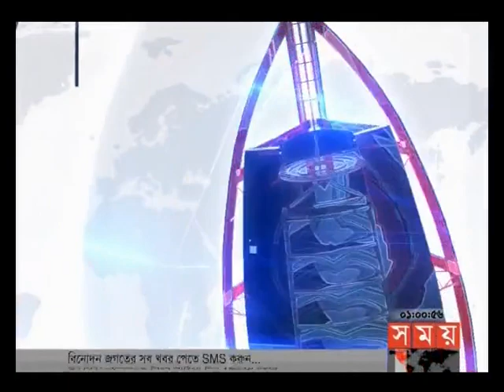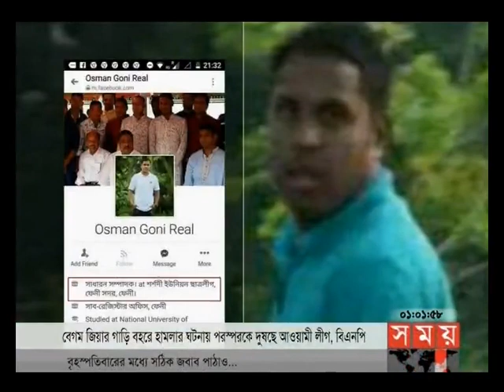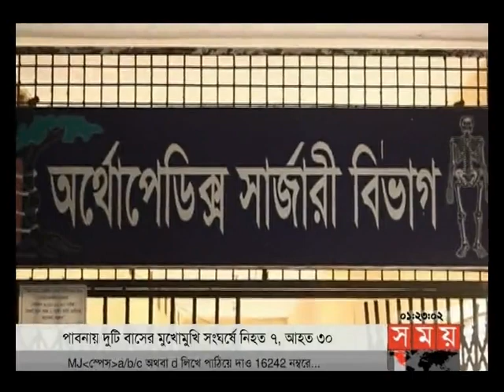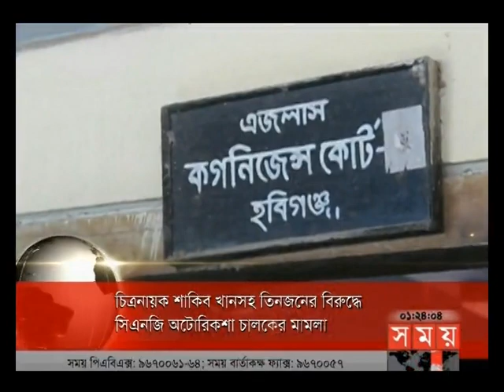প্রবাসে সময় |রাত ১টা| ৩০ অক্টোবর ২০১৭